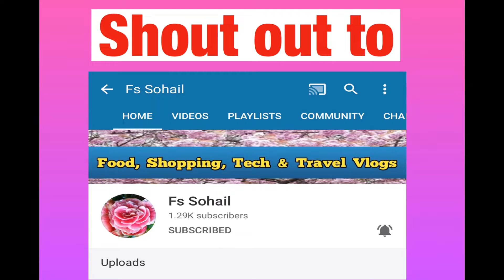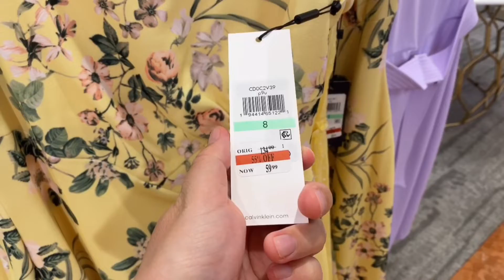CALVIN KLEIN SUMMER SALE|CALVIN KLEIN DRESSES COLLECTION|CALVIN KLEIN IN MACYS STORE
Hi Guys,